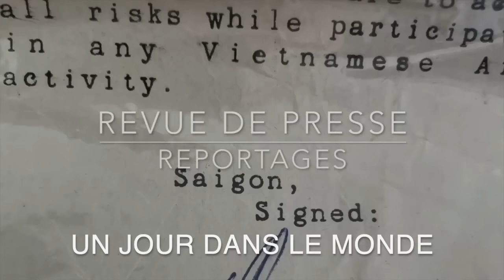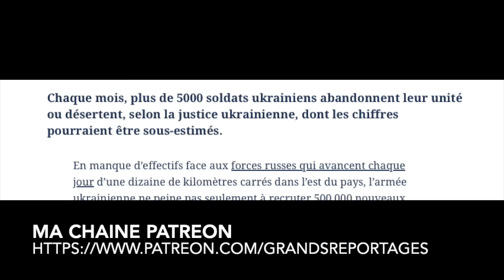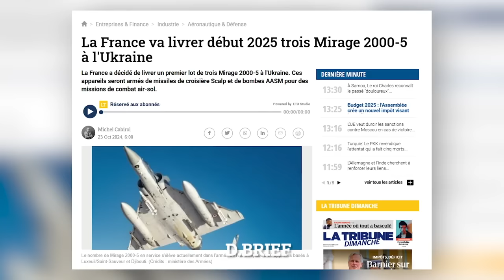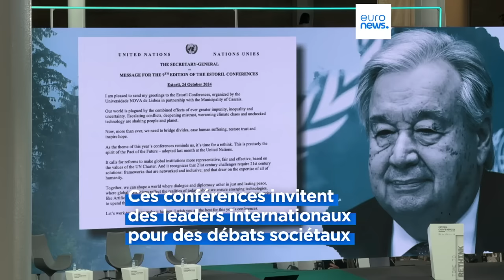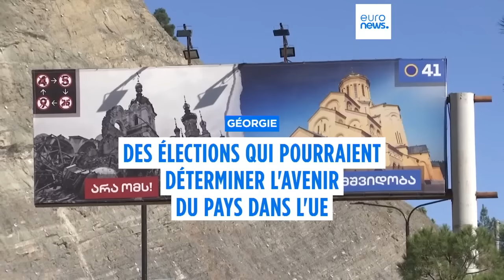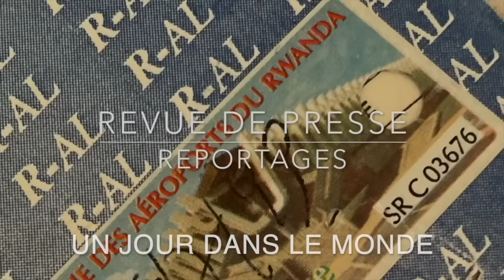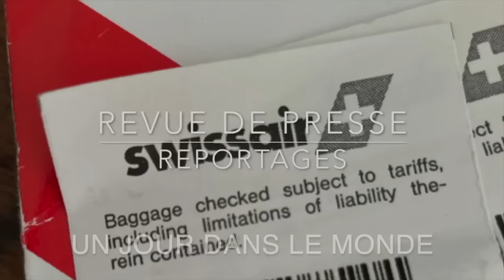Ukraine Zelensky Netanyahou Même combat ? Revue de Presse N°360